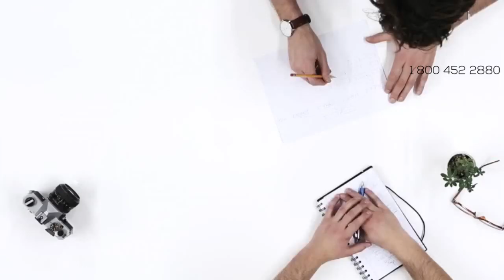Car Shipping Rates Hancock County, Illinois | Cost To Ship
A-1 Auto Transport has over 30 years of experience transporting RV, motorbike, heavy machinery, military, antique, door to door in and out of Illinois. We offer international and domestic shipping services to and from Illinois. We are proud to offer the easiest booking system with the most affordable prices in the transport industry.